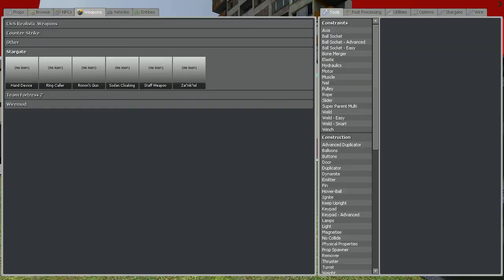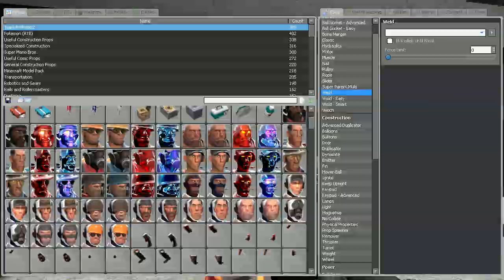Coffee's first time playing Gmod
My ot her friend sings a song about banana dildos
Our Steam accounts.